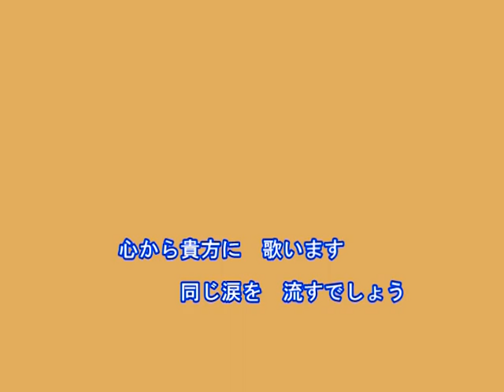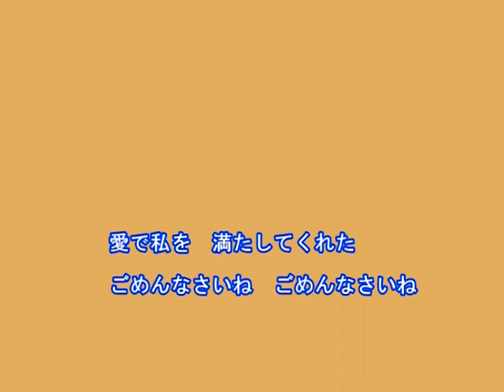スポットライト（ローズやす子）～Cover by MURO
2017.8.2　唄：ローズやす子
作詞、作曲：矢吹光
編曲：吉川さくら